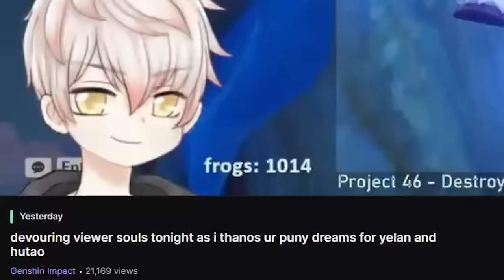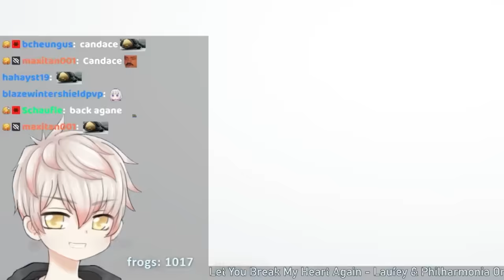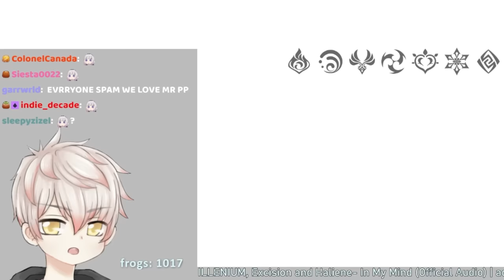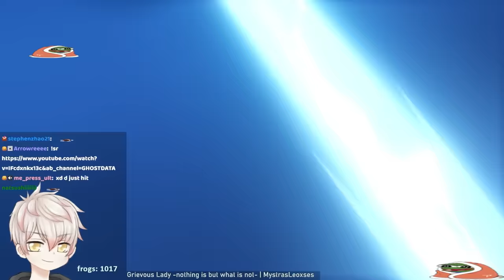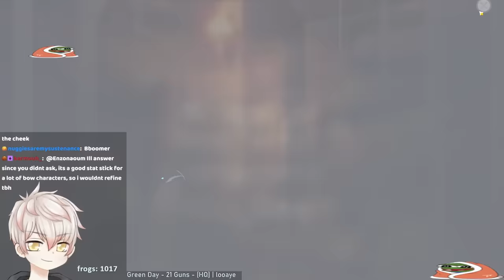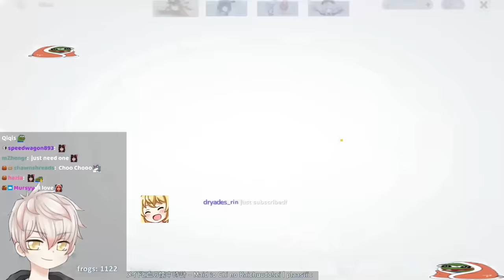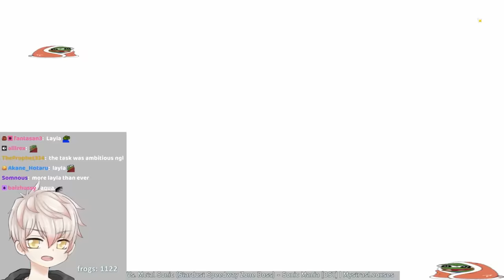MASSIVE VIEWER SUMMONS! Over 500,000+ PRIMOGEMS On Yelan & Hu Tao (3.4 Genshin)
Thank you to all the twitch frogs who let me roll on your accounts! I hope all Hu Tao / Yelan wanters become havers!
▼ EXPAND ME ▼

0:00 | Intro
1:30 | Account 1
8:04 | Account 2
12:29 | Account 3
15:39 | Account 4
20:11 | Account 5
24:11 | Account 6
27:26 | Account 7
41:40 | Account 8
48:57 | Account 9
55:36 | Account 10
57:53 | Account 11
59:59 | Account 12
1:16:55 | Outro